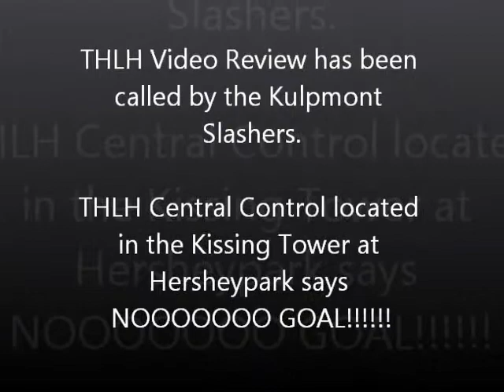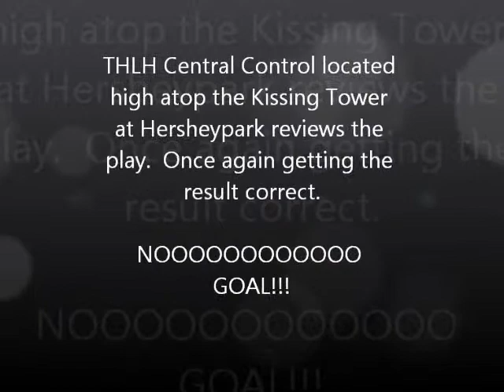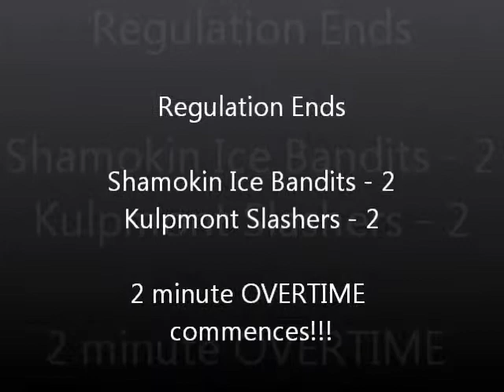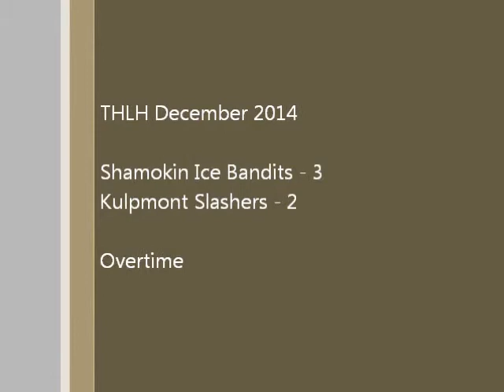THLH December 2014 Ice Bandits 3 vs Slashers 2 OT Game 1